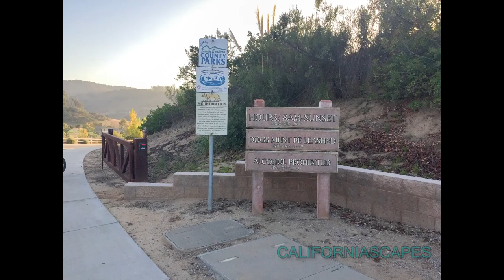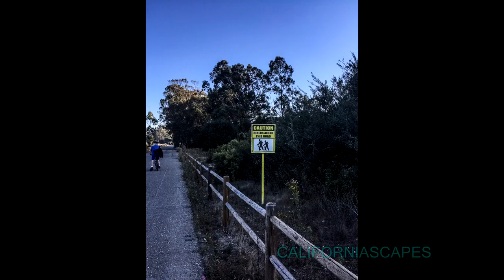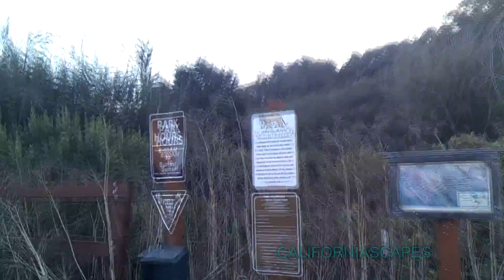CALIFORNIASCAPES October 12, 2017 Orcutt Trails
CALIFORNIASCAPES October 12, 2017
Orcutt Trails, California
by Jay Salsburg
Additional Photography by Steven Cook